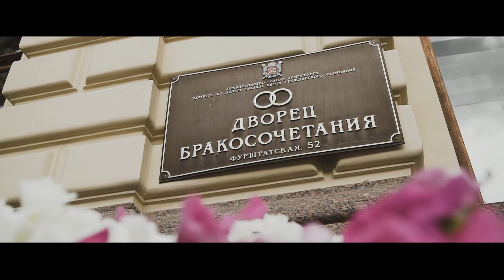Evgeniy & Anastasia | Wedding clip